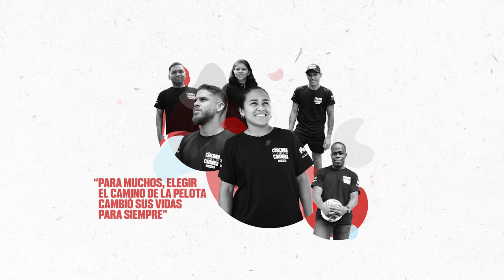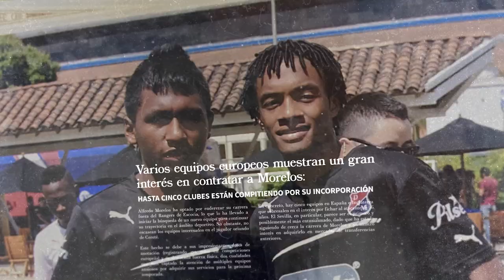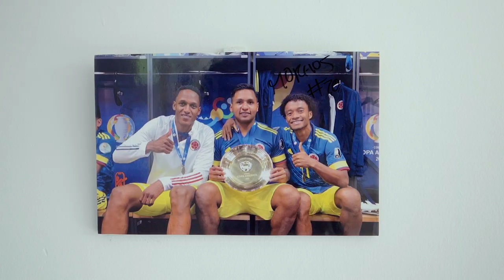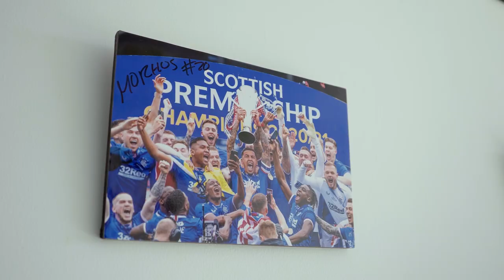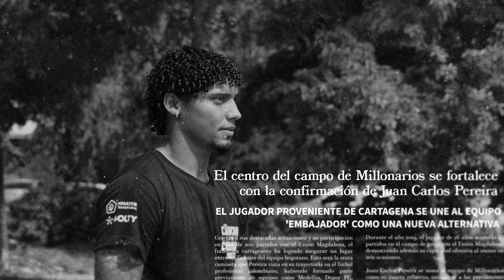Una Cancha Llamada Colombia - Capitulo dos - Tercera Temporada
¡Preparate para conocer nuevas historias mientras recorremos el territorio nacional en el segundo capítulo de la tercera temporada de Una Cancha Llamada Colombia!